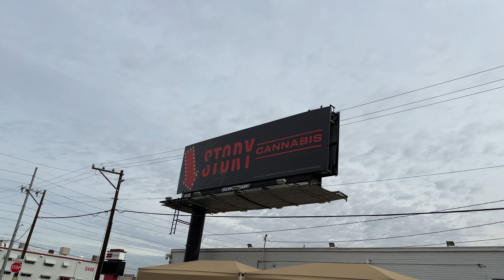Lights, Seltzers, and Relaxation: Ending the Day Right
A quick day at work transforms into an amazing evening at home! Dove into a New World stream, tasted a new cannabis seltzer, and took a long stroll soaking in the dazzling holiday lights.